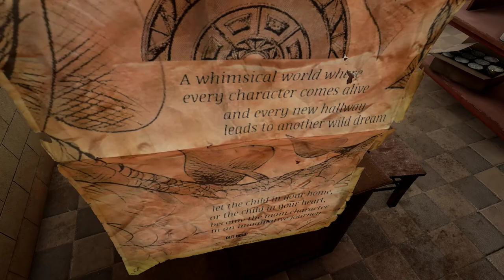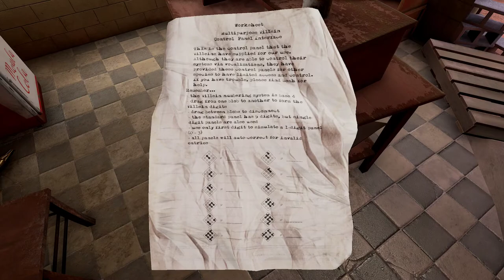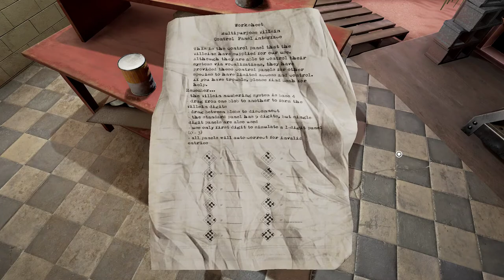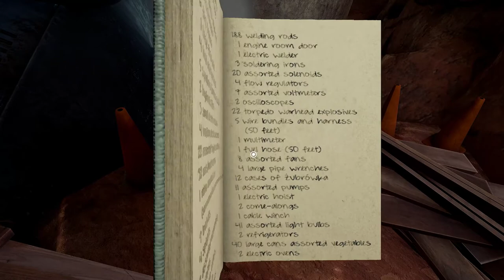Obduction [4] Breaking Down Barriers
Coming back to this a week later. My theory was right, but it took me a  bit to realize I didn't need any fancy maneuvering.

No idea what the submarine area is for yet. Or that 15 on the Villein number console.